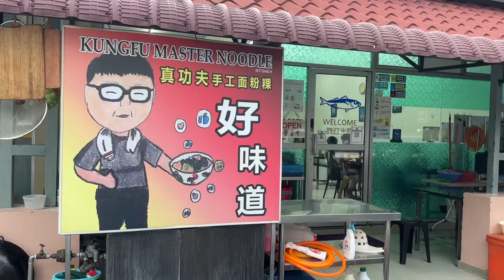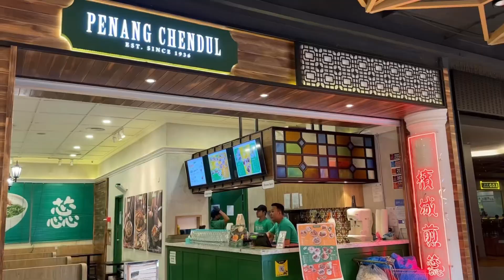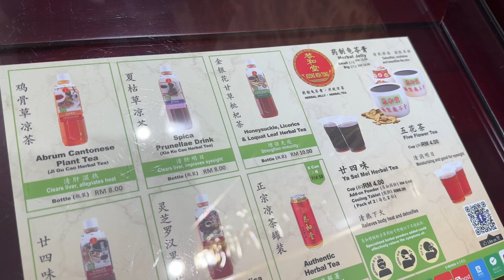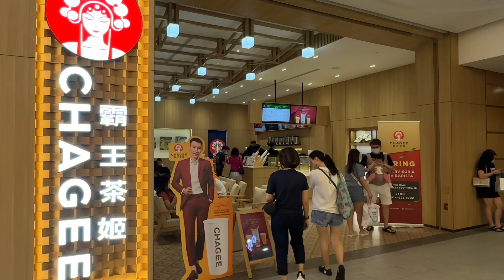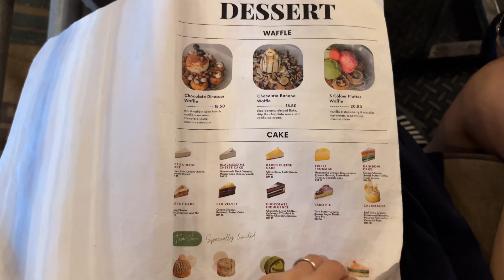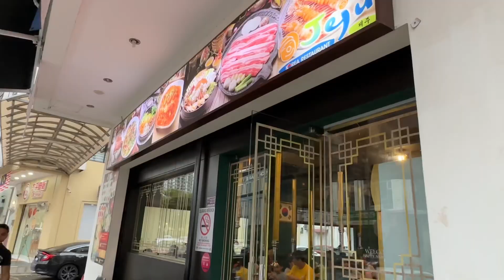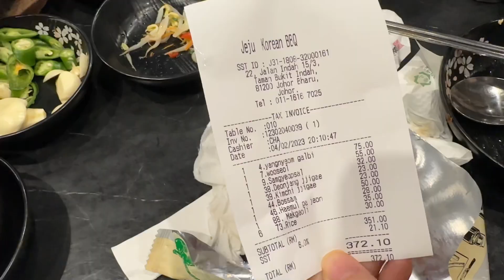Day trip to JB with me! (Mee Hoon Kuey | Mid Valley Southkey | Korean Dinner)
Documenting another day trip into JB with family.

真功夫手工面粉果 - Breakfast
Mid Valley Southkey Shopping Mall
Just Want Coffee JWC cafe
Bukit Indah Jeju Korean Restaurant (would recommend Daorae instead - just slightly more expensive but worth it)